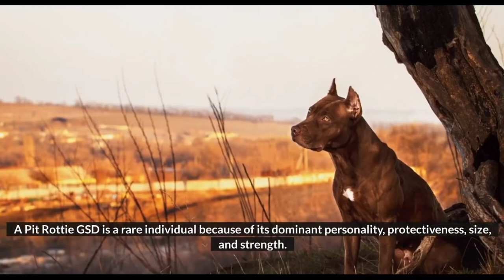Pitbull Rottweiler German Shepherd Mix: A Powerful Trio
A Pitbull Rottweiler German Shepherd mix looks like a medium-large version of a streamlined American Pit Bull Terrier.
The dog has a noble expression with a squarish but long muzzle and a double coat that is longer and thicker than a Pitbull.

This crossbred dog is usually black or black-and-tan, commonly with white markings. It is notable for its intelligence, high energy, pleasant nature, intensity, and power, and is an effective watchdog.

You will know about
Reasons Why You Shouldn’t Get a Pitbull Rottweiler German Shepherd mix
Reasons Why You Should Get a Pitbull Rottweiler German Shepherd mix
Appearance, Personality, Coat and colors, lifespan, and Traits of a Pitbull Rottweiler German Shepherd mix
Grooming Your Pitbull Rottweiler German Shepherd mix and more